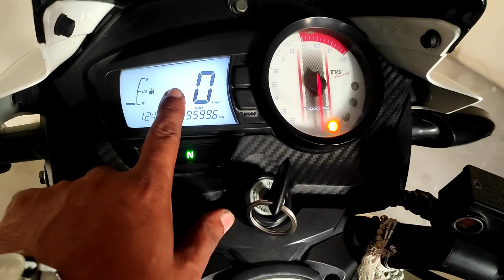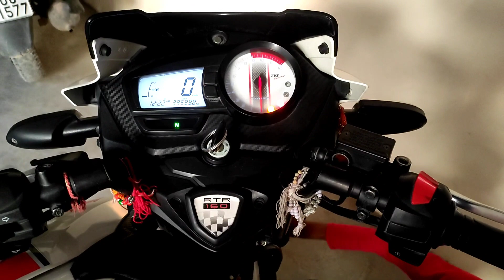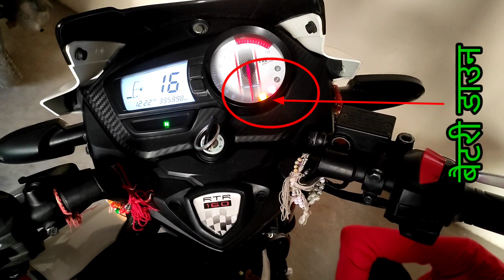स्पीड मीटर काम नहीं करता और ABS भी काम नहीं करता | TVS Apache ABS note warking | bs6 bike repairing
हेलो दोस्तों आज की वीडियो में हम बात करेंगे कि अगर TVS Apache का स्पीड मीटर और ABS काम नहीं करता है तो आपको गाड़ी को किस किस जगह से चेक करना है या क्या सामान चेंज करना है जो के हमारी दोनों चीज वर्किंग करने लगे

वाटर प्रेशर इनालसा कंपनी

(1) बाइक की चैन की कड़ी निकालने वाला टूल मात्र 399

(2) किसी भी बाइक का माइलेज टेस्टिंग करने वाली बोतल मात्र 299

(3) बाइक फ्रंट शौकर सील लगाने वाले 5 तरह के टूल मात्र 1299

(4) बाइक की चैन साफ करने वाला ब्रश मात्र ₹99

(5) बाइक का कौन सेट लगाने वाला टूल मात्र 1295

(6) ट्यूबलेस टायर पंक्चर लगाने की 13 आइटम मात्र 349

(7) tappet टाइट करने वाला टूल 6 सेट मात्र 475

(8) bs6 बाइक के सभी सेंसर को खोलने वाले स्क्रुड्राइवर मात्र 755

(9) हैंडल गोटी पूरी कंप्लीट किट विद स्क्रुड्राइवर मात्र ₹760

(10) पूरा कंपलीट एलेन की सेट मात्र 1380

(11) स्क्रुड्राइवर वाले 10 बिटसेट मात्र 220

(12) हाई क्वालिटी वायर कटर मात्र ₹60

(13) टपारिया कंपनी पिलास मात्र 255

(14) टाटा कंपनी पिलास मात्र 238

(15) टपारिया कंपनी स्क्रुड्राइवर सेट यानी पेचकस मात्र 280

(16) कहे पर साथ ले जाने वाली पूरी टूल किट मात्र 795

(17) पिन पेचकस टपारिया मात्र 40 रुपया

(18) 4 मुंह वाला पेचकस सेट 4 पीस मात्र 1280

(19) ड्रिल मशीन विद टूल कंप्लीट सेट मात्र 3350

(20) टपारिया कंपनी हथोड़ा यानी हैमर

(21) प्लास्टिक हथौड़ी यानी हैमर मात्र 271

(22) सेंटर पंच मात्र 85

(23) कटिंग edge मात्र 104

(24) इंजन नंबर बनाने वाले टूल मात्र 1800

(25) तोता पिलास मात्र 334

(26) pipe wrench मात्र 415

(27) बाख मात्र 2275

(28) चेंबर के अंदर के बैरिंग निकालने वाला टूल मात्र 275

(29) किसी भी केम सॉफ्ट का बैरिंग निकालने वाला टूल मात्र 485

(30) क्रैंक शाफ्ट का बेरिंग निकालने वाला टूल मात्र 549